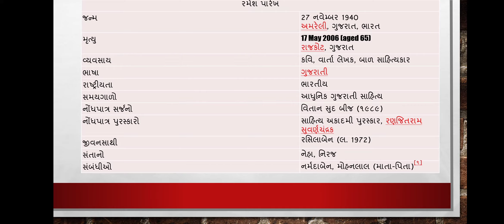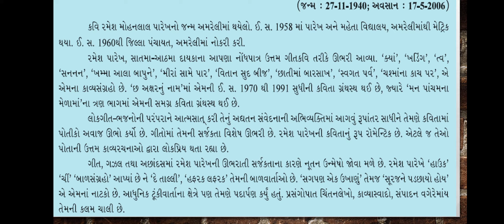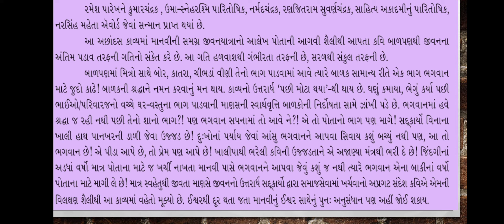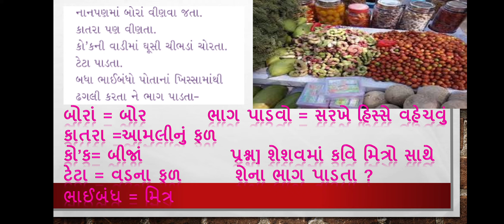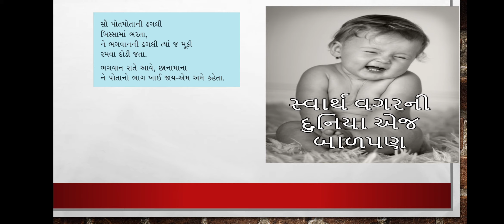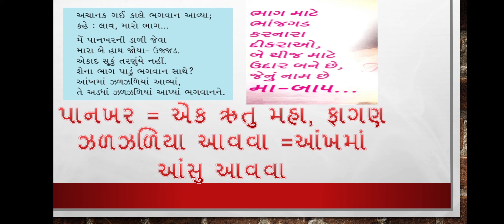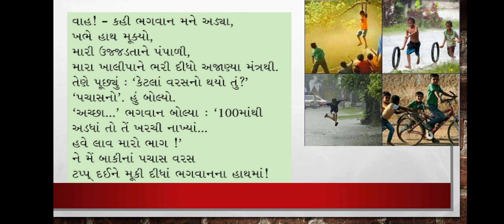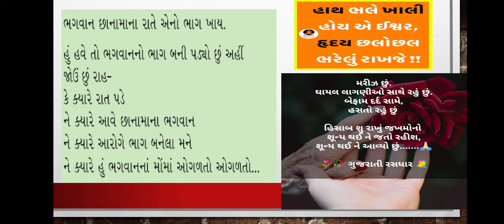25 November 2020